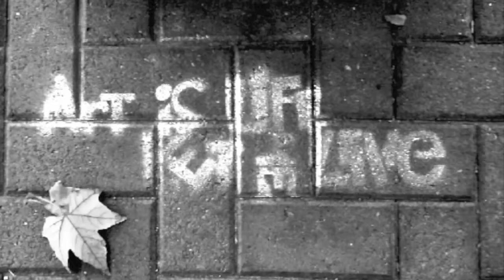FoundArt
Fun stuff about the video:
This is a video about our Art 125 final.

Fun stuff about us:
Afton's Youtube:

or